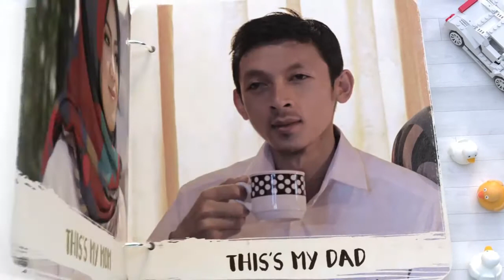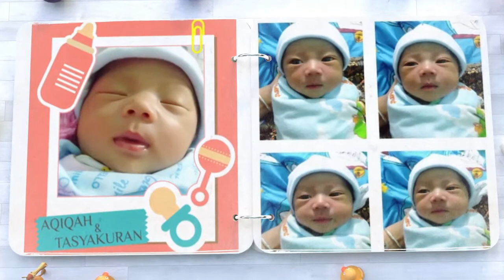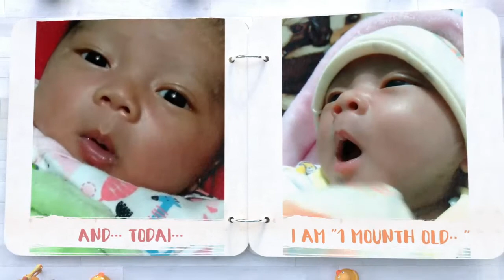My Son - Silka Alma Umaiza (Month-1st)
Silka Alma Umaiza (1441 H) Bulan Ke-1. Sehat selalu dan senantiasa ada dalam lindungan Allah SWT. Aamiiin Yaa Robbal 'Alaamin.

Edited by ALDEVTM

I shared the project file just for the happiness of our children together. Files can be downloaded at the following link.

Cara Instal MuMu Player Terbaru - Emulator Android Paling Ringan Untuk PC /Laptop Saat Ini!"